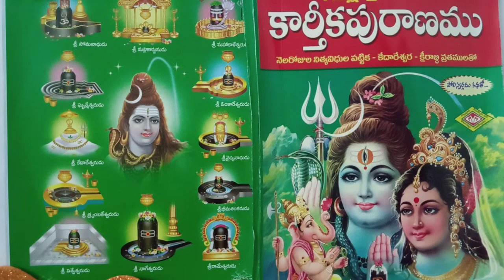karthika puranam 21st day puranjeyuniki hitabodha